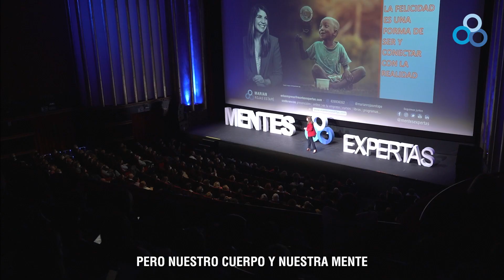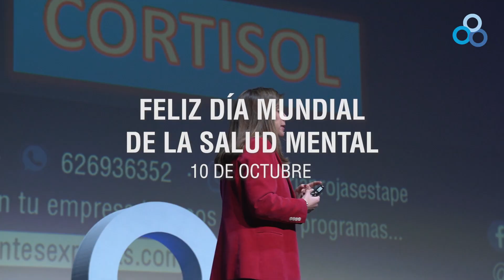Que la ficción no supere la realidad | Marian Rojas Estapé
🧠 𝐅𝐞𝐥𝐢𝐳 𝐃í𝐚 𝐌𝐮𝐧𝐝𝐢𝐚𝐥 𝐝𝐞 𝐥𝐚 𝐒𝐚𝐥𝐮𝐝 𝐌𝐞𝐧𝐭𝐚𝐥 🧠 Dar visibilidad a aquellas personas que tienen problemas de salud mental y reivindicar su derechos es uno de los motivos por los que se conmemoró este día, 10 de octubre.

Desde Mentes Expertas trabajamos cada día para ayudar a todas aquellas personas que quieren ser mejores en tu ACTITUD pero, sobre todo, en su salud mental.

Una de las premisas que hoy día nos atormenta es lo que menciona @marianrojas-estape: "𝘌𝘭 90% 𝘥𝘦 𝘭𝘢𝘴 𝘤𝘰𝘴𝘢𝘴 𝘲𝘶𝘦 𝘯𝘰𝘴 𝘱𝘳𝘦𝘰𝘤𝘶𝘱𝘢𝘯 𝘕𝘜𝘕𝘊𝘈 𝘑𝘈𝘔Á𝘚 𝘚𝘜𝘊𝘌𝘋𝘌𝘕". Esto puede afectarnos gravemente a nuestra salud.

Que la ficción no supere la realidad. Vive el presente 😉